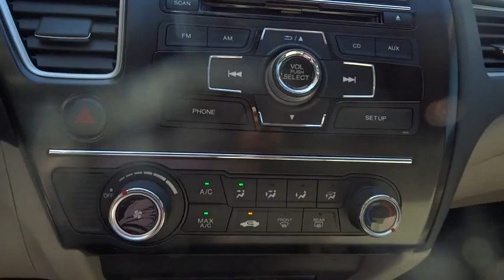2013 Honda Civic Sdn Marietta, Atlanta, Roswell, Woodstock, Kennesaw, GA P49884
2013 Honda Civic Sdn
2013 Honda Civic Sdn LX - Stock#: P49884 - VIN#: 19XFB2F55DE019739

STOP SHOPPING! A GREAT VALUE AND WE PUT NEW TIRES ON IT! NEW TIRES, TIRES BALANCED, AND OIL CHANGED! BACKUP CAMERA, BLUETOOTH, AUTOMATIC HEADLIGHTS, KEYLESS ENTRY, AND TIRE PRESSURE MONITORS. -GREAT FUEL ECONOMY- This 2013 Honda Civic LX is value priced to sell quickly! It has a great looking White/Gray exterior that is very popular! Great gas mileage with over 39.0 MPG! Please call us to confirm availability and to schedule a hassle free test drive. We are located at: 2103 Cobb Pkwy, Marietta, GA 30067. Plus TAVT, Tag, and Title. Must print ad to receive quoted price. Subject to prior sale. Includes Dealer Doc Fee.